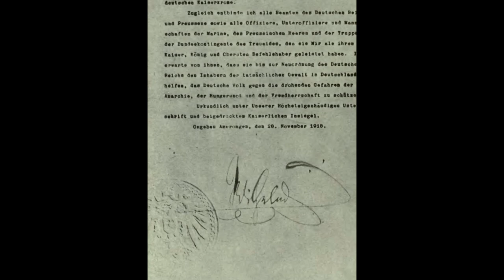Der Bürgerliche Tod - Unsere Geschichte (Teil 1)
Deutsche Geschichte ist sehr umfangreich und wird oftmals nur lückenhaft erläutert. Mit meiner Serie "Unsere Geschichte", möchte ich einige dieser Lücken aufgreifen und näher erklären. Der erste Teil "Der Bürgerliche Tod" handelt von der Entrechtung von Menschen im Kriegsfall, bei Gefangennahme oder als Nebenfolge bei Kapitalverbrechen.

3sat/nano/SPIEGEL TV GmbH /Denise Dismer, John A. Kantara/Jakob Kastner/Ezra Tsegaye/Jochen Schmidt

ZDF/Terra X/ Gruppe5/Sabine Klauser/Sebastian Martinez/Jochen Schmidt

ZDF/Terra X/Gruppe 5/ Susanne Utzt, Cristina Trebbi/ Jens Boeck, Dieter Stürmer / Fabian Wienke / Sebastian Martinez